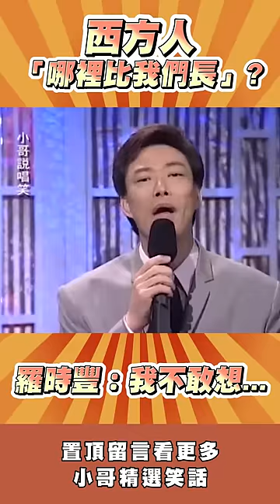西方人「哪裡比我們長」？ 羅時豐：我一直不敢想！ @ctvent_classic